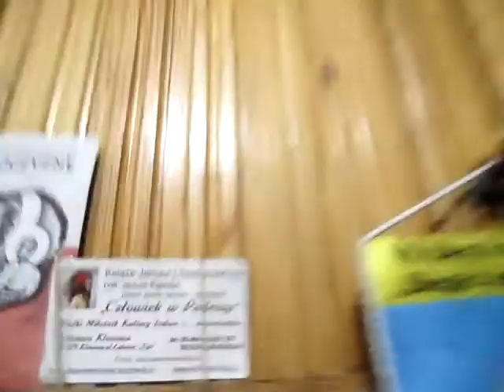SAM 2973 KOLACJA Losos z cebulka ziemniakami szpinakiem -odgrzewany!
Dzis po powrocie z Biblioteki i od kolegi dla odmiennosci -rybka!